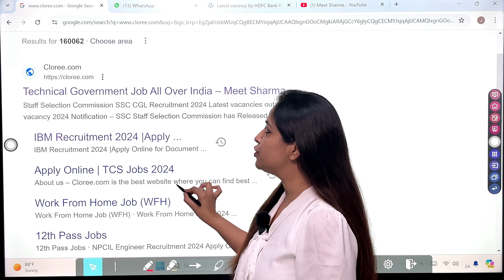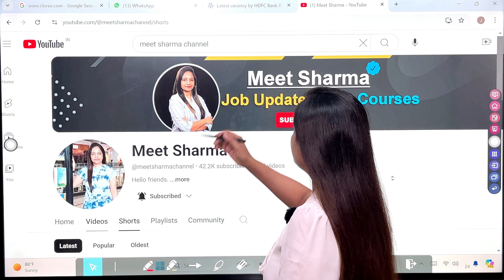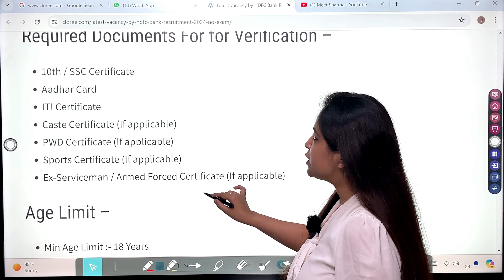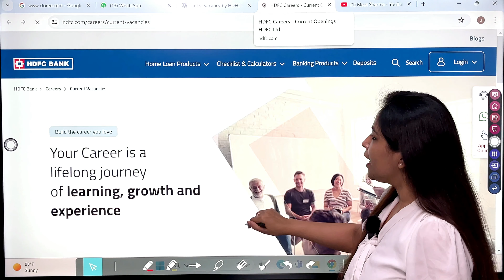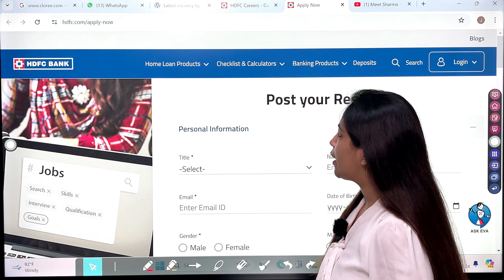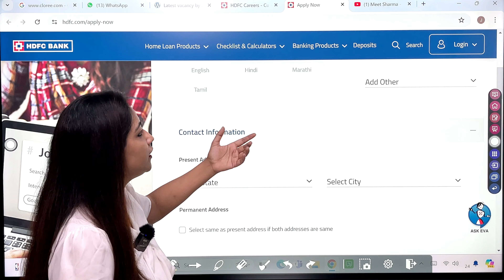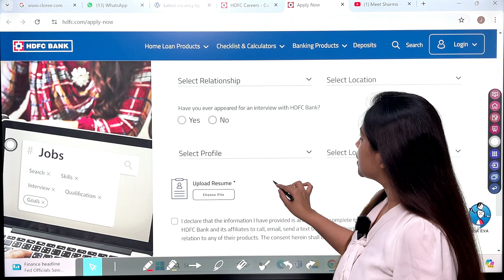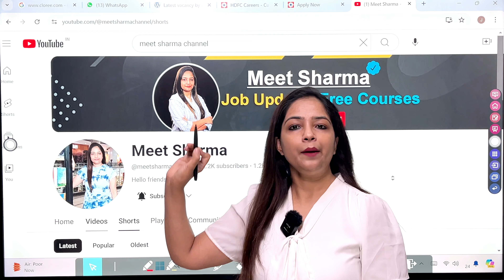HDFC Bank Recruitment 2024 | HDFC Bank Vacancy 2024 |New Bank Vacancies#hdfc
HDFC Bank Recruitment 2024 | HDFC Bank Vacancy 2024 | Bank Recruitment 2024 |New Bank Vacancies#hdfc Bank vacancy may 2024,Bank Vacancy june 2024,latest govt jobs may 2024 @Technicalgovernmentjobchannel @meetsharmachannel hdfcbank HDFC BANK VACANCY MAY 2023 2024

Topic included - HDFC Bank Recruitment 2024 | HDFC Bank Bharti 2024 | HDFC Bank New Vacancy 2024 | HDFC Bank careers
hdfc bank
hdfc careers,
hdfc careers
HDFC bank recruitment 2023 | HDFC job vacancy 2023 | Bank recruitment 2023 | New job vacancies 2023
bank jobs
hdfc recruitment 2023 apply online